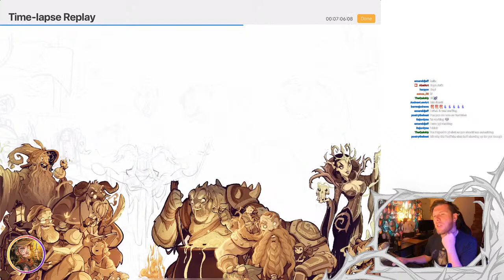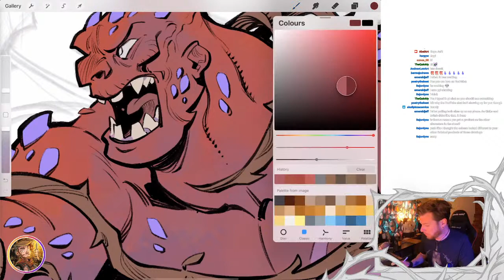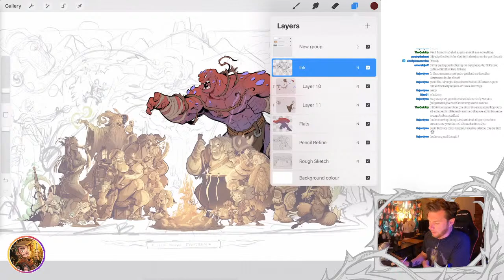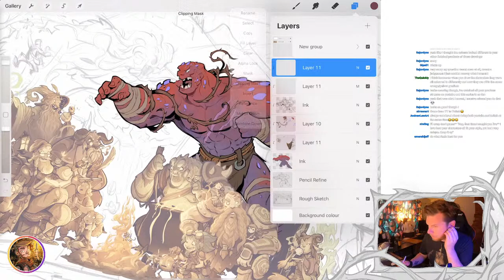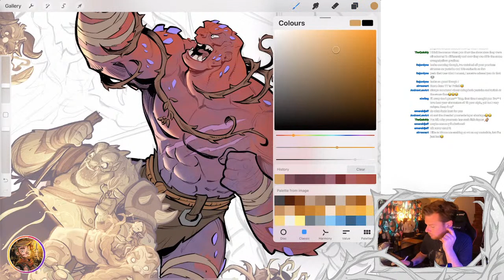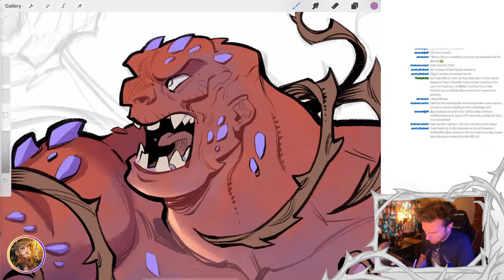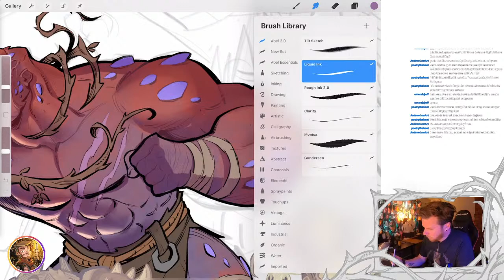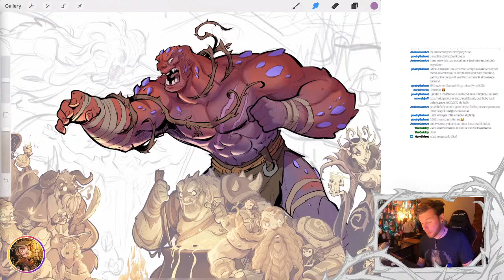Abel Art Livestream!